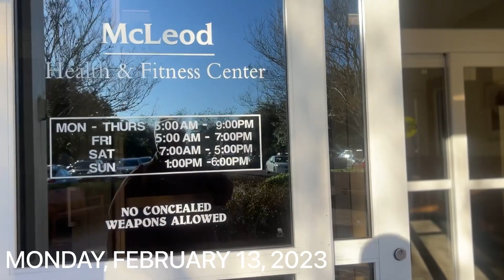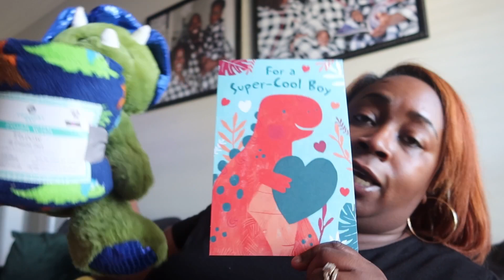WEEKLY VLOG: VALENTINE'S DAY + SOLO DINNER DATE + WORSHIP SERVICE @KeepinUpWithCe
WELCOME TO ANOTHER WEEKLY VLOG! HOW WAS YOUR WEEKEND AND VALENTINES DAY? ENJOY THE VLOG!